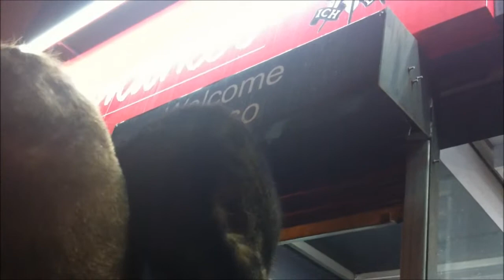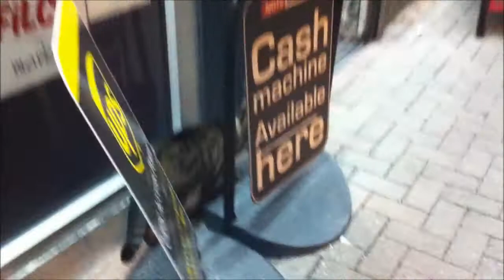So this cat randomly climbed on my back...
...and it was one of the strangest and bestest moments of my life.

As to why the cat even climbed on me in the first place - all I did when I encountered it was kneel down to see if it would let me stroke it, which it readily did while meowing profusely.
And then it climbed on my knee.
And then suddenly, it leaped up onto my shoulders, and...
...well, the rest of this video happened.

Also:
There was the worry that the cat might have been the cat seen on some local "Missing" posters recently, so one of the women near the end of the video called the number given on the poster (which they had a photo of), but apparently, the owners said something that meant this cat wasn't theirs that they were looking for.

Also also:
I have no idea if this cat was bearing kittens or not.
Maybe a cat expert somewhere would be able to tell?
I dunno.